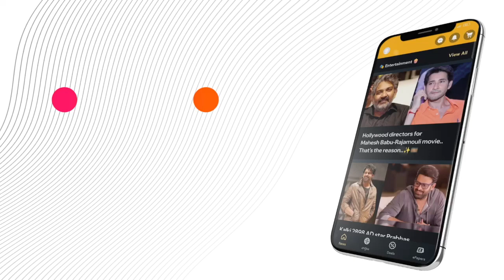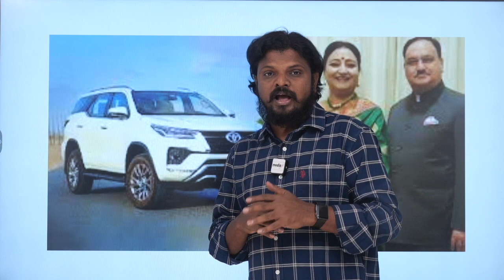BJP chief JP Nadda's wife's car was stolen by thieves...